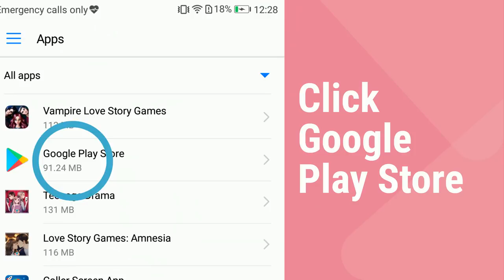Love Story Games FAQ - HOW TO CLEAR CACHE MEMORY TO DOWNLOAD UPDATE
Webelinx Love Story Games answers frequently asked questions about technical issues with Teenage Drama! Use these tips for our every love story game and have fun! In this video, you'll learn how to clear cache memory. Follow every step, so you can play your love story game smoothly and enjoy this teenage drama!